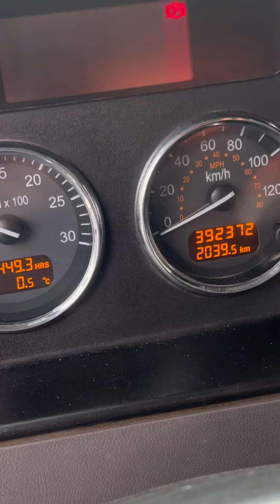Lot #2310 - Camion Peterbilt